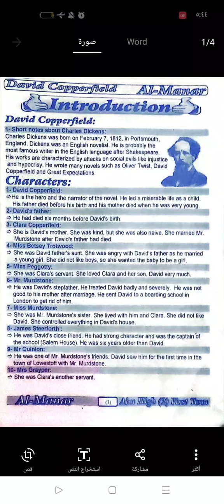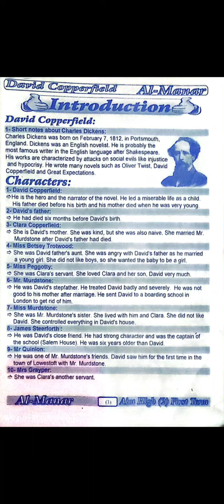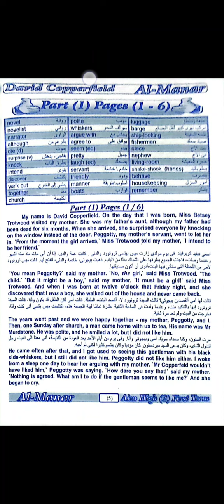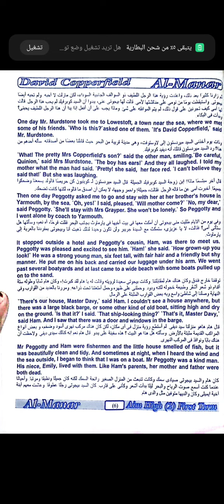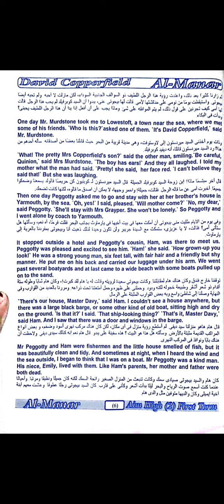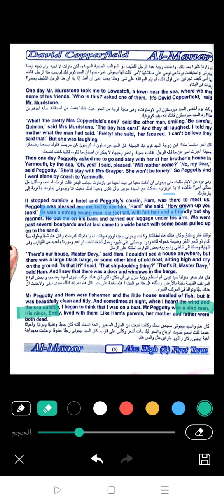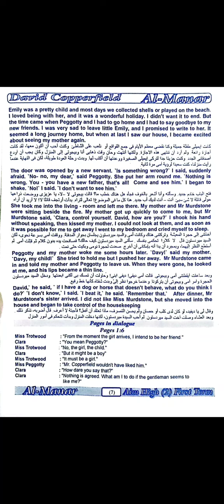شرح قصة ديفيد كوبرفيللد الفصل الاول بكل بساطة David Copperfield part 1 first term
بيدج الفيسبوك
كل الحصص مسجلة علي قناة التليجرام 👇🏻👇🏻
الصفوف الابتدائية